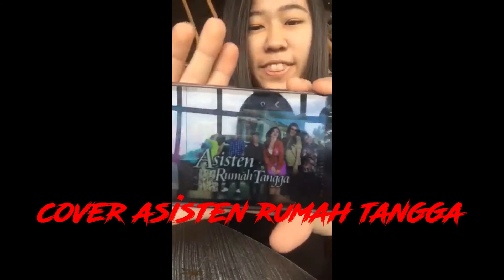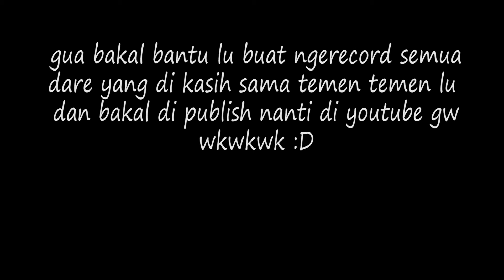WISHES.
Thanks everyone for watching! Main video will be uploaded shortly on this February!

Makasih juga buat temen-temen Hana yang udah bantuin bikin video wish ini sama dare yang kalian kasih!

Sekali lagi Happy Birthday HANA YUSSICA HARTONO ! Semoga semua wish dari temen-temen lu bisa kelakon dan ultimate wish dari koko juga! HAHA.